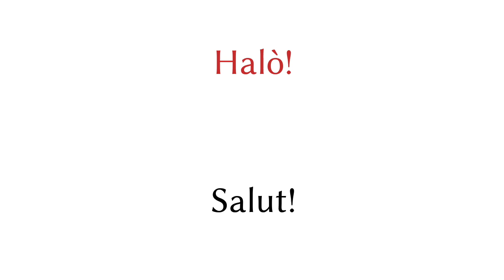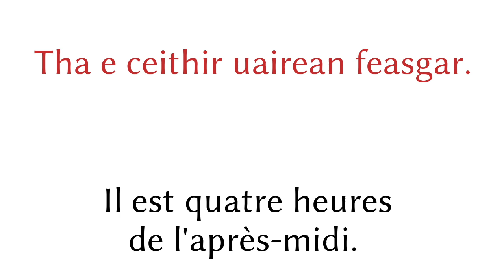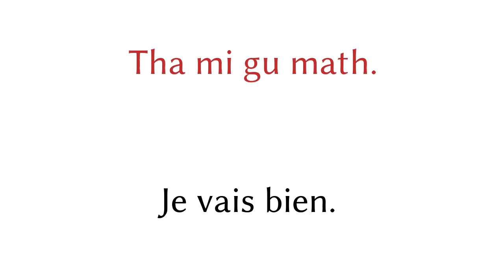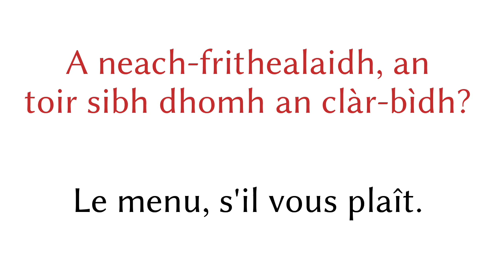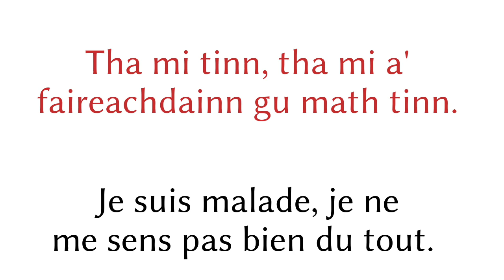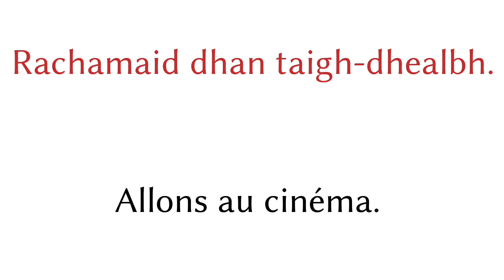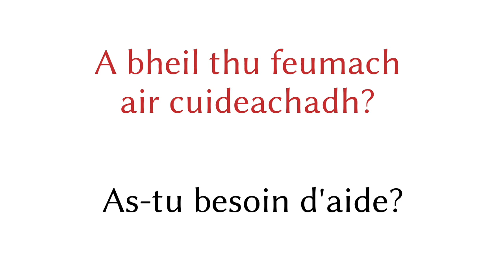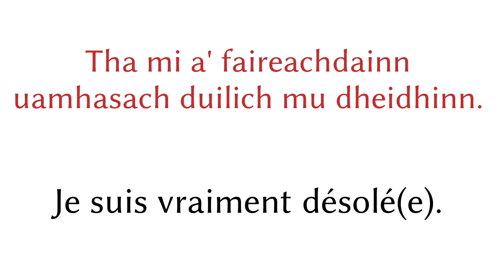200 phrases - Gaélique écossais - Français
200 phrases - Gaélique écossais - Français